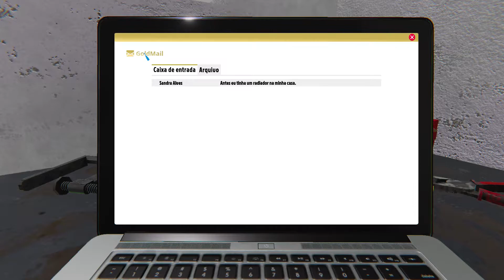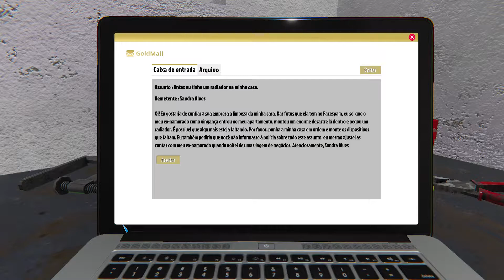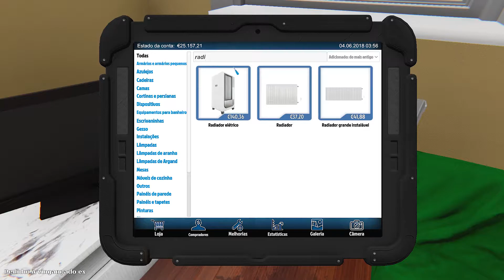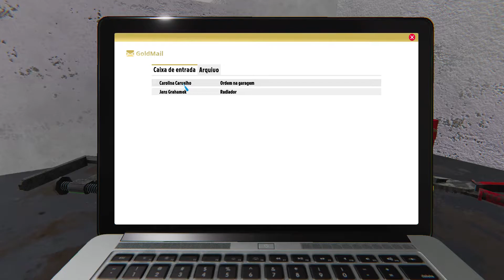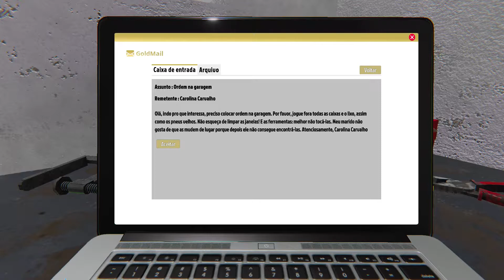House Flipper - Será que ela matou mesmo??!!! | Episódio-#01 PT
Sobre o jogo House Flipper: House Flipper é uma oportunidade única de se tornar uma equipe de renovação de um homem. Compre, repare   e atualizar casas devastadas.   Dê-lhes uma segunda vida e venda com lucro!   O que você tem à sua disposição é um conjunto de ferramentas e peças. Use-os para martelar, perfurar,   pregar e ferrar as coisas, e fazer o que for necessário para caber, consertar ou limpar   até coisas.   Experimente com desenhos de interiores e estilos de decoração que você gosta.   Decore e forneça interiores com centenas de itens exclusivos que você pode escolher   a partir de.   Expresse-se!   Você ama o design de interiores e deseja preencher os quartos vazios seguindo seu estilo favorito?   Você pode comprar um apartamento vazio e fornecê-lo.   Você prefere as coisas que os engenheiros entenderiam? Você pode se concentrar em reparos e   instalações.   Você é um especialista na abordagem "pequena mudança, grande mudança"? Você pode comprar uma casa decente   e torná-lo perfeito, adicionando algum estilo e coisas de fixação.   O objetivo final do empreendimento house flipping é o lucro. Você é um tomador de risco? Você gosta de   investir?   Estimar o lucro e encontrar a melhor relação risco / recompensa para você.   A empresa lançando negócios é muito desafiadora. Melhore e aprimore suas habilidades. Melhorar   Ferramentas. Implementar novos mecanismos e ganhar dinheiro para poder aumentar